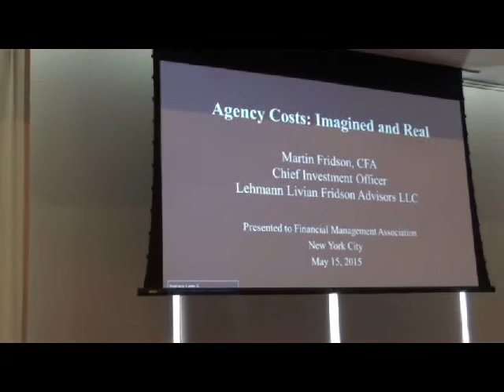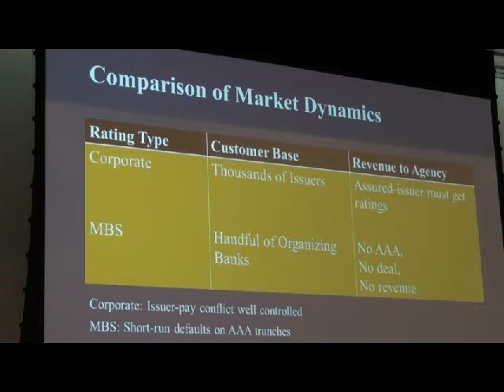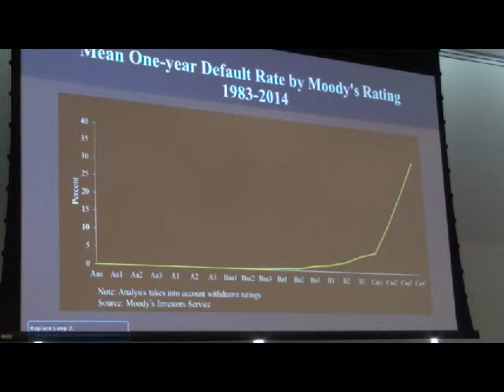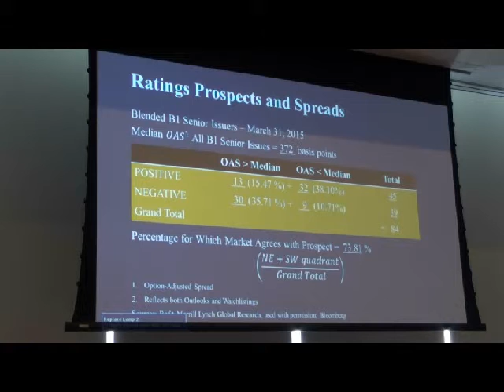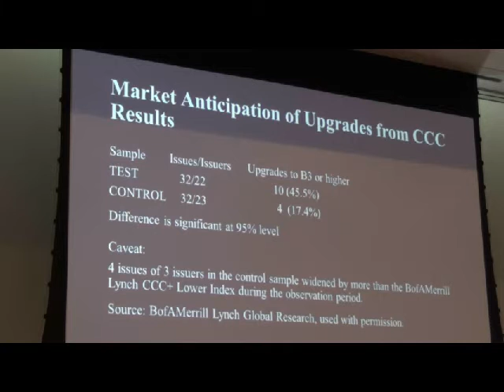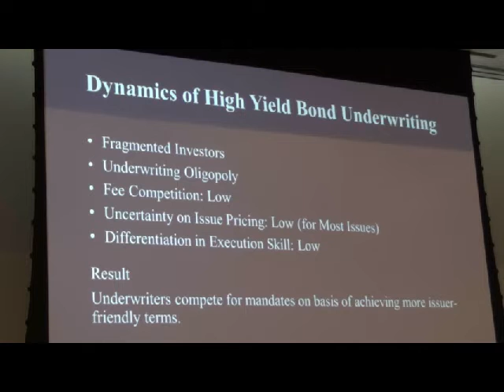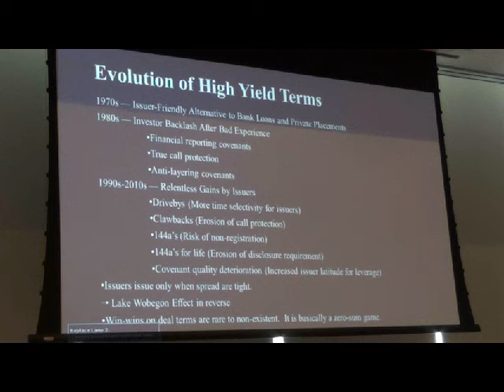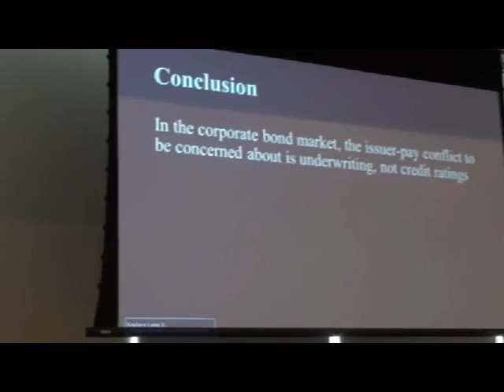Agency Costs: Imagined and Real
Martin (Marty) Fridson, Lehmann, Livian, Fridson Advisors LLC | 2015 Applied Finance Conference Keynote Address

To view the slides from this presentation, please (login required).